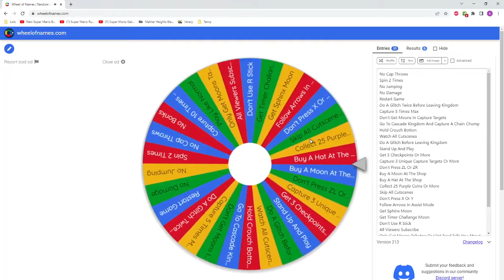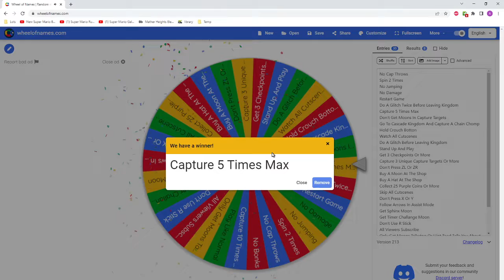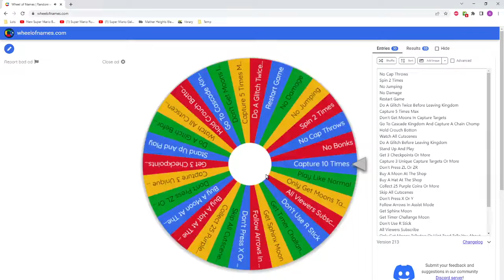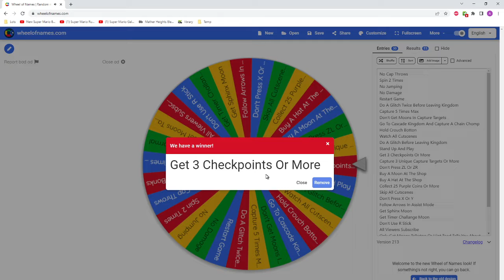Super Mario Odyssey Lots Of Challenges (Part 7)